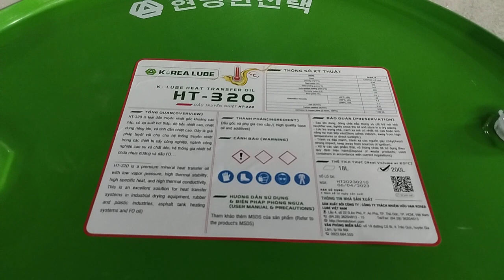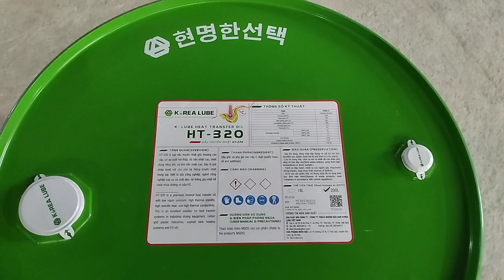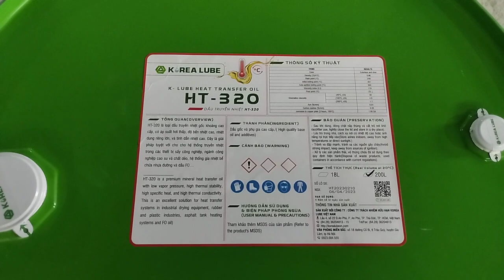DẦU TRUYỀN NHIỆT KOREA LUBE HT-320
- Cam kết dầu mỡ chất lượng, uy tín, hàng chính hãng 100%, nếu phát hiện hàng giả, hàng nhái bồi thường.
- Tư vấn, chuyển đổi MIỄN PHÍ các loại dầu mỡ nhờn khác nhau.
- Lấy mẫu, phân tích MIỄN PHÍ dầu cho các KH đến thời ký cần thay dầu.
 Hotline tư vấn: 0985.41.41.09 (Zalo)